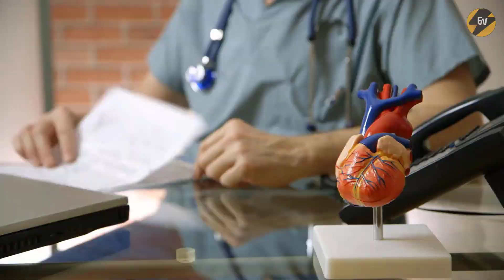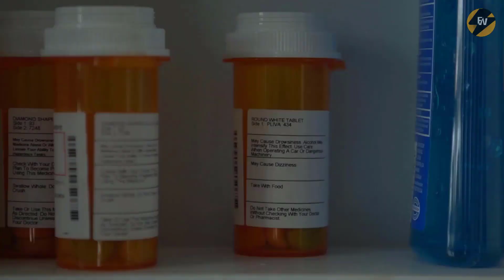Mom Tired For Years Until Repairman Cuts Open Water Heater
Mom Tired For Years Until Repairman Cuts Open Water Heater. By Brad Smith Kathi's daughter was tired of her dismissing her condition.

Mom Installs Camera, Discovers The Horrible Reason Why She's Always Tired. 54 Years After A Mom Vanished Without a Trace, Workers Made An Astonishing Discovery In Her Yard.